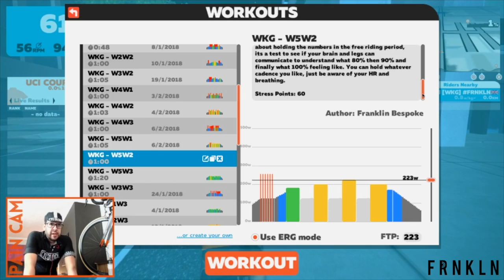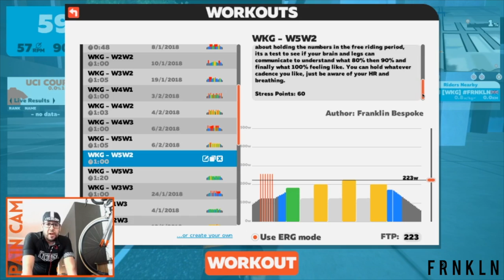#144. Zwift Workout W5 W2 by FRNKLN. Something's not right!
The competition has raised the bar - can I keep up?

Here I will document each of these training sessions and give an honest assessment of gains made, difficulties encountered and a general overview of the program.

This is in no way an endorsement of Franklin Bespoke but Tim very kindly donated his time and expertise to help me achieve some of my cycling goals. Cheers buddy.

If you would like to ride for Team WKG, simply join the Facebook group, then the Strava group

Then add ‘teamWKG’ as your team in your zwiftpower.com profile. Here is a video on how to do that